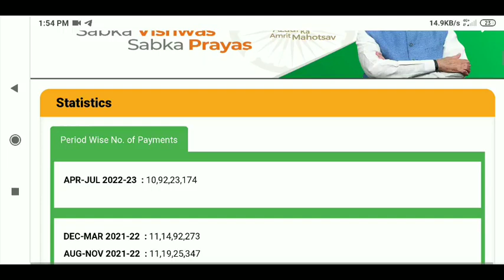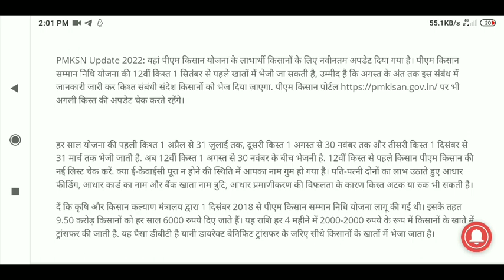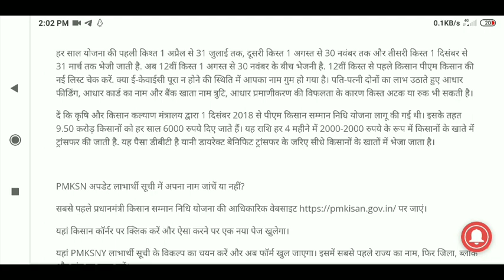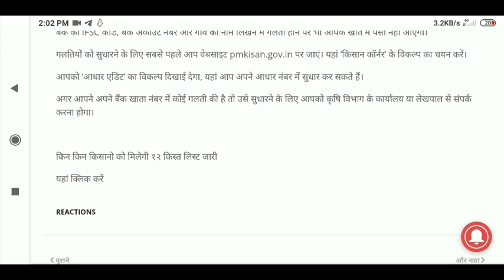pm kisan next installment,।। pm kisan installment date,।।pm kisan status check 2022 beneficiary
RAJUGANGWAR
From – Uttar Pradesh ( India )
  youtobe

kisan yojana
pm kisan
yojana
Pradhanmantri Yojana
Kisan

PM-Kisan_status_check_2021
PM-KISAN_Samman_Nidhi_upsc